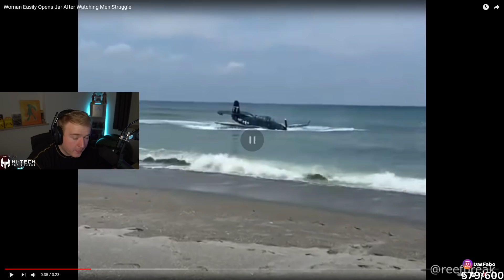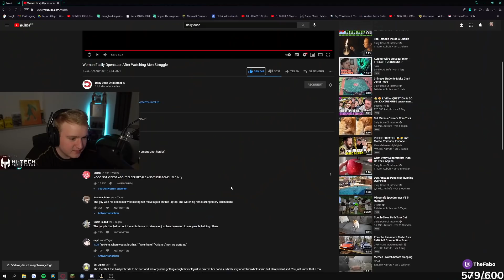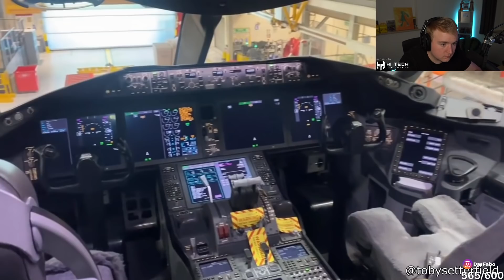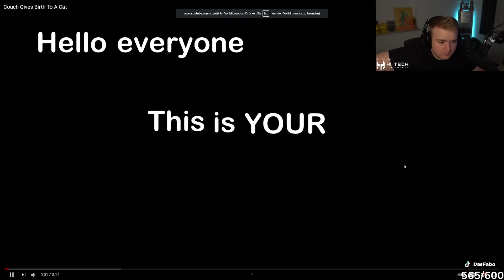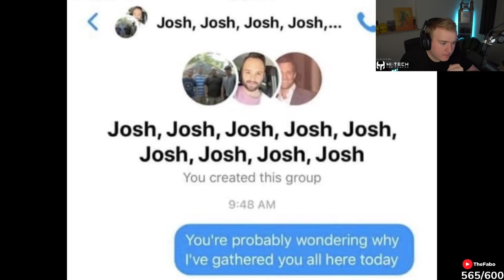SOWAS hast DU noch NIE GESEHEN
🐧 Badlion Cape (Code: Fabo)▸ ¹

💬 TeamSpeak▸
TheFabo.de